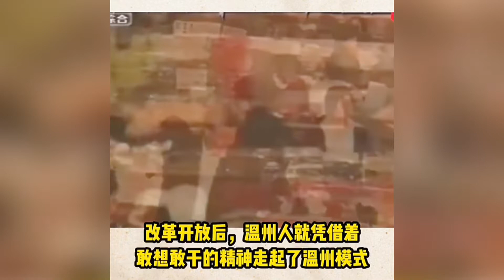心系家乡# 温州人为什么那么成功有钱？真相居然是这样！没准你也能成功！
温州人为什么那么成功有钱？真相居然是这样！没准你也能成功！